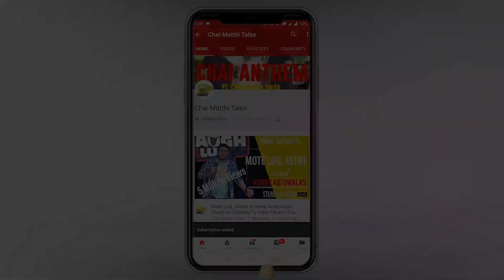Types Of Colleagues in Work From Home ft. Inder Sahani | Chai Matthi Tales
In these times when even maids are working from home, Chai Matthi Tales brings you how work from home looks like.

As said by a great wise bakchod "You can take an employee out of the office but not the office out of the employee"

Watch how , working from home with never dying office habits messes things up

Share Karne wale ko Personal virtual bear hugs( Jaadu Ki Jhaapi)

CREDITS:

Written by: Inder Sahani, Gourav Mahna
Directed by: Ravi Khurana

Cast: Inder Sahani, Gourav Mahna, Ravi Khurana( As maid), Jas Khalsa, Gunpreet Kaur